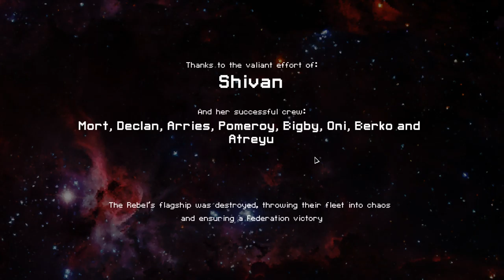Rock B, hard, no pause 7185 score with 1k unspent scrap